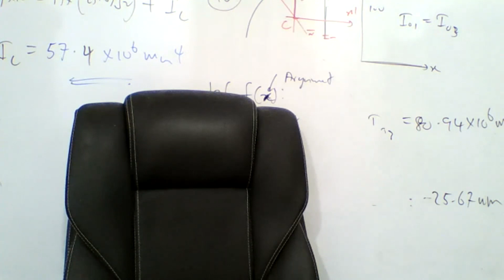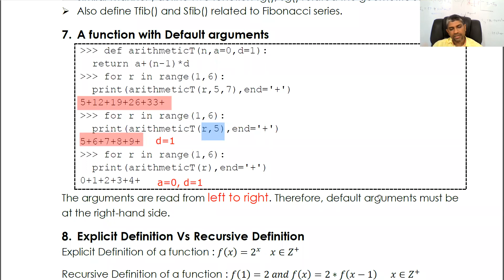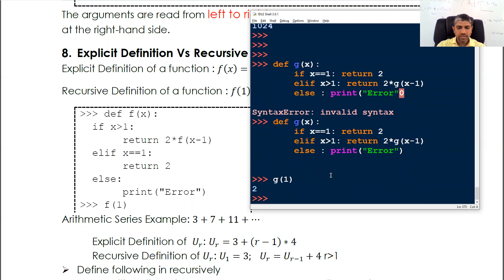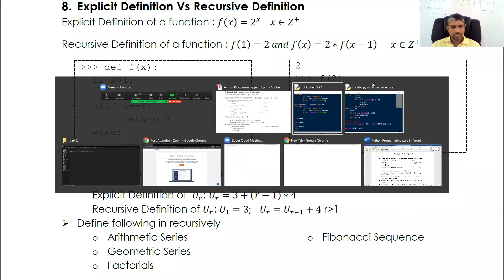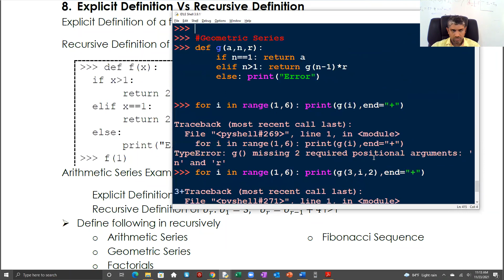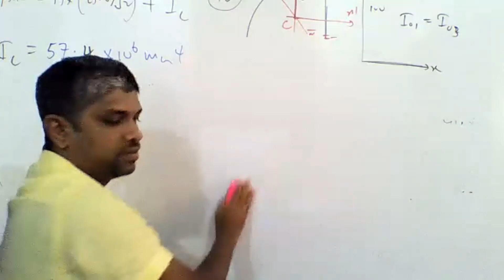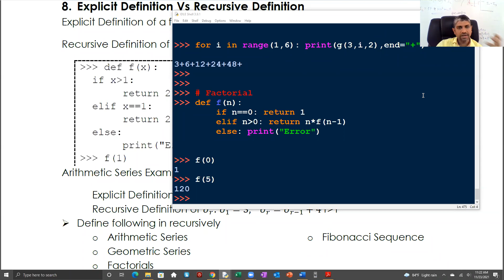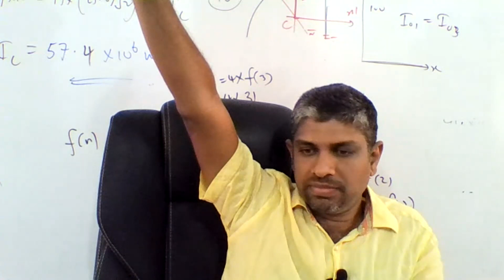Functions in Python - Part B